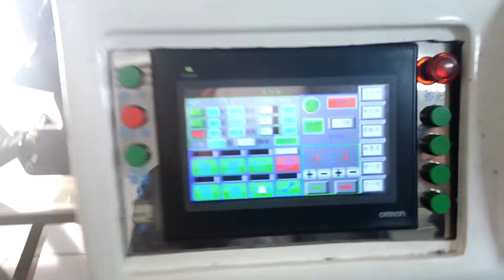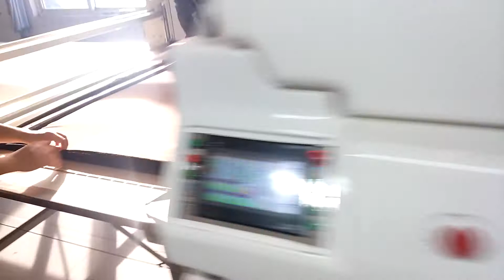zig zag spreading machine